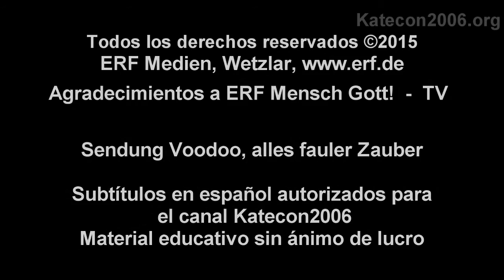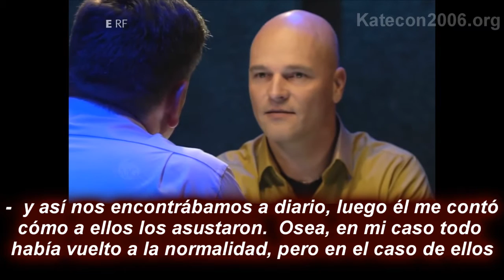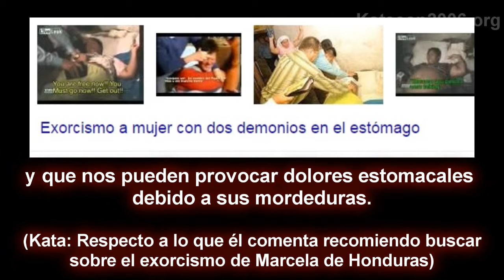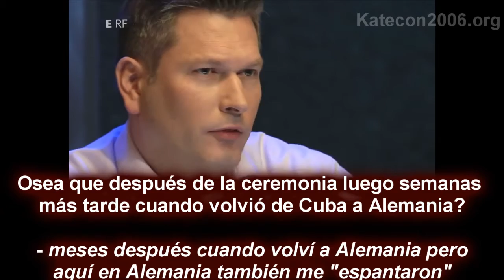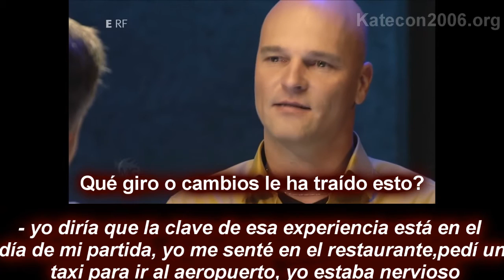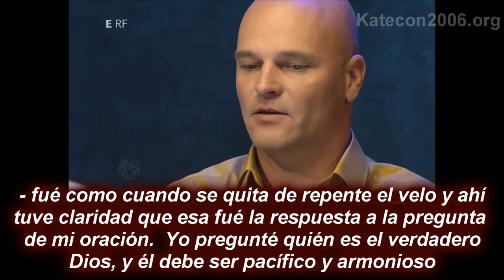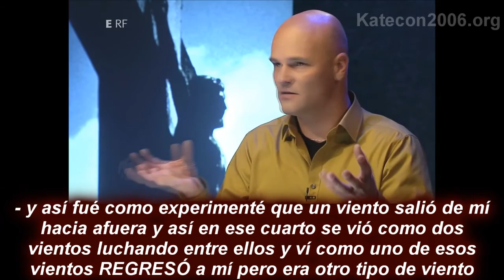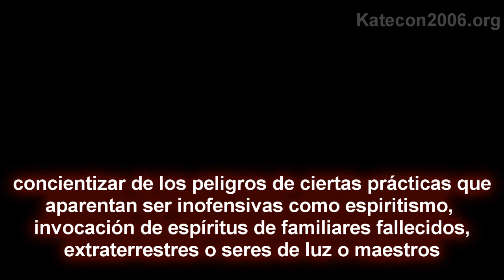Posesión Walk-in de un músico durante una ceremonia de santería en Cuba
En esta ocasión se trata de Ralf Schulz, un músico que mientras estaba en Cuba participó de una fiesta familiar que terminó convirtiéndose en su peor película de horror.  Nunca imaginó que haber ido a esa fiesta tuviera las graves consecuencias que posteriormente tuvo que padecer.  Cuáles son los peligros de involucrarnos con ciertas personas y sus actividades de tipo esotérico y paranormal? como verán en el testimonio, el mundo espiritual es mucho más real y tangible de lo que imaginaríamos.  Comparto el testimonio que me han permitido compartir la realizadora ERF Medien ya que contiene todos los elementos de los que hemos hablado durante todo el tiempo que venimos publicando en youtube sobre portales dimensionales, los peligros de contactar con entidades espirituales, los peligros de estar en contacto con personas ligadas al mundo esotérico y paranormal que conllevan en muchos casos a posesiones walk-in. En el caso de Ralf, se nota que es un tipo receptivo y pudo identificar cada etapa de su estado de posesión, algo que difícilmente pueden identificar los afectados quienes pasan poseídos toda su vida sin siquiera imaginar que sus depresiones, estados de opresión, enfermedad pueden tener su origen en estas parasitaciones de entidades interdimensionales.  No intentamos convencer a nadie y mucho menos convertir a nadie al cristianismo, el resultado de la liberación espiritual de Ralf nos muestra una vez más que hay unos estados que podemos alcanzar de paz, para estar fuera del alcance de las entidades parasitarias walk-in y que van acompañados de una introspección personal de la vida de cada persona, en el caso de Ralf fué consciente de que su vida no había sido color de rosa y que muchas de sus acciones y decisiones no fueron las más correctas y ahí es donde está la clave de todo, perdonar a otros, perdonarnos a nosotros mismos y cambiar de estilos de vida.